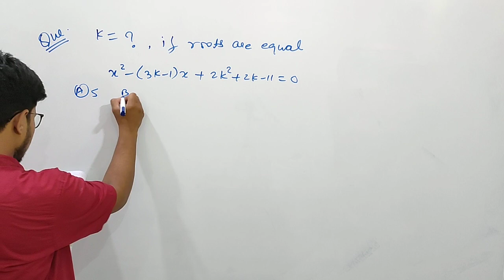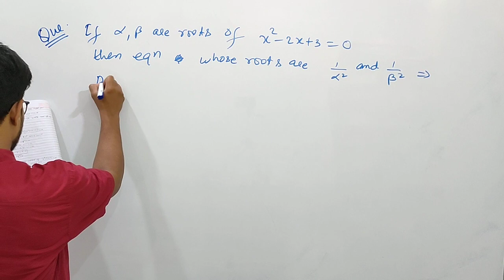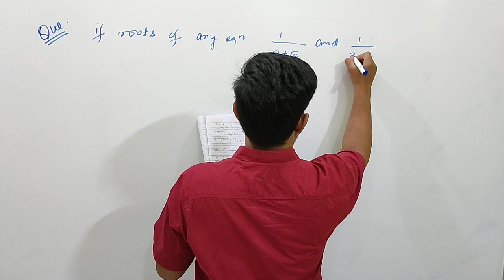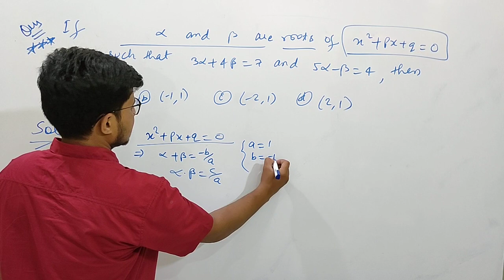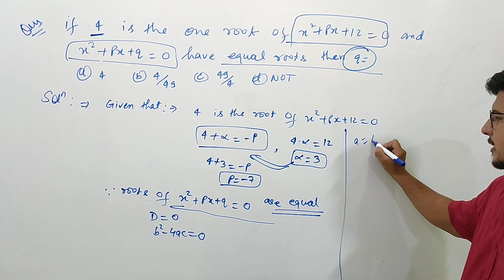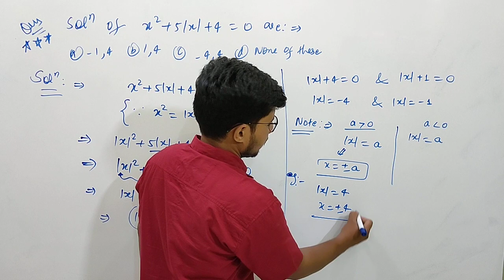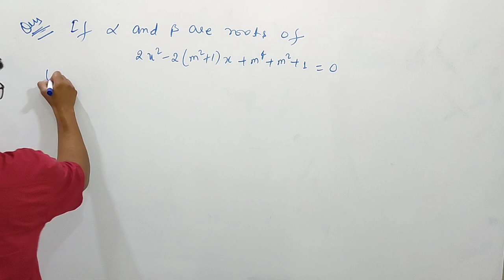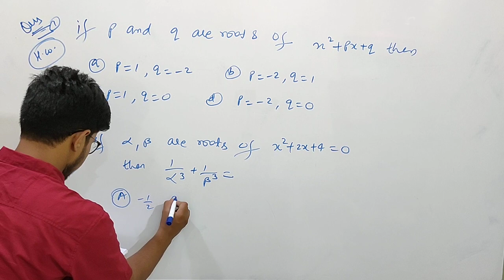Quadratic Equations Lecture 7